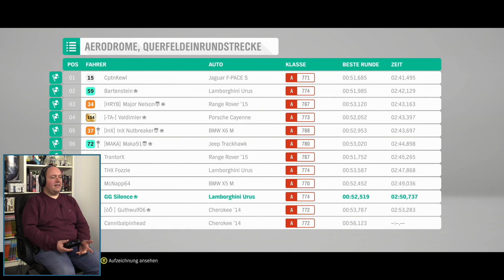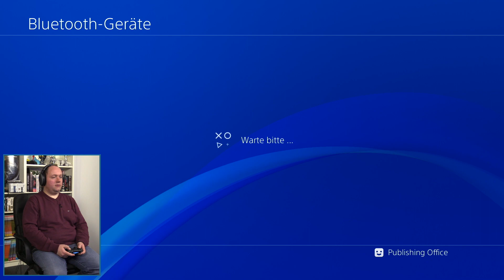Senseforce Pad Extreme: Schüttelsitz im Praxistext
Das Senseforce Pad Extreme verfolgt ein einfaches Ziel: Es möchte euch Spiele, Musik und Filme spüren lassen! Wir sagen euch, wie sich die Sitzauflage in diversen Spielen schlägt.